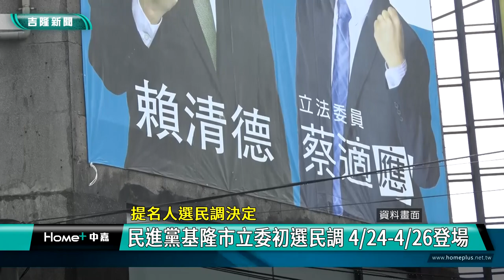立委 初選|基隆 民調|民進黨 市黨部|電話 問卷|提名 公告|2023 中嘉新聞|提名人選民調決定 民進黨基隆市立委初選民調 4月24日至4月26日登場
民進黨基隆市立委初選民調執行日期確定在4月24日到26日間 隔天公布結果

（中嘉新聞記者張啓騰/基隆報導）
在現任立法委員蔡適應宣布不競選連任後，民進黨基隆市立委提名初選群雄並起，共有民進黨基隆市議會黨團總召鄭文婷、市議員張秉鈞及市議員張之豪三人爭取提名，民進黨基隆市黨部方面表示基隆市被分配到第二組，下週起從4/24到4/26將抽選一天進行民調。

在確認基隆市由民進黨基隆市議會黨團總召鄭文婷、市議員張秉鈞及市議員張之豪三人爭取民進黨提名後，民進黨基隆市黨部主委蘇仁和表示經過黨內協調後，基隆市立委提名初選民調部分確定將在4/24到4/26間由民意調查委員會委員抽籤選擇一天舉辦。

民進黨基隆市黨部方面進一步補充表示基隆市與全國其他五個選區被分配到初選民調第二組執行選區，4/24開始，每天上午十點會依序抽出兩個選區執行民調並於當天下午抽籤決定執行民調公司，民調執行完畢將會在隔天上午開封民調，中午前發布民調結果，正式提名名單則由中央黨部中執會正式通過公告，正式提名後預計下半年成立總統立委地方競選總部，市黨部方面將全力做好輔選工作，協助民進黨提名的總統與立委候選人高票當選。